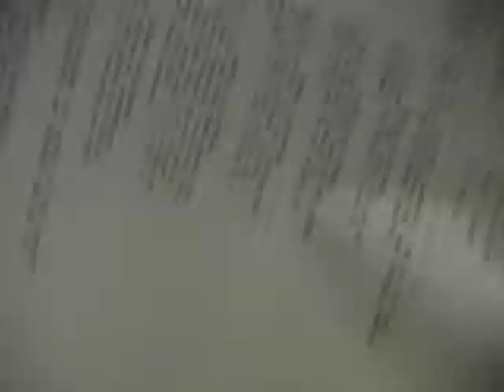Backstage Pass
See what goes on backstage of The Bob Show